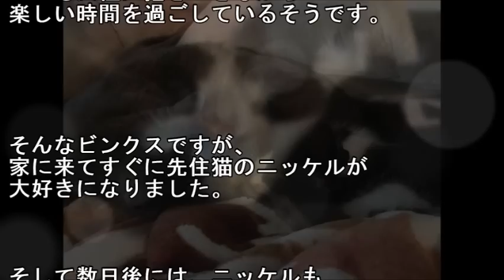「ボクも家に入れて！」と窓越しにお願いしてきた子猫。子猫との奇跡の出会いに涙する【感動する話】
・メールで貰う 「ボクも家に入れて！」と窓越しにお願いしてきた子猫。保護から1ヵ月が経つと…